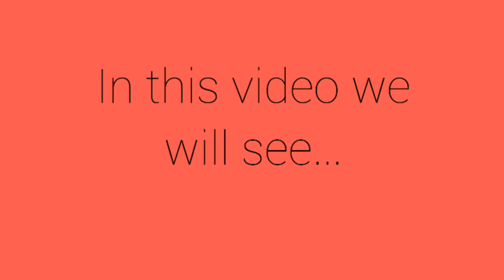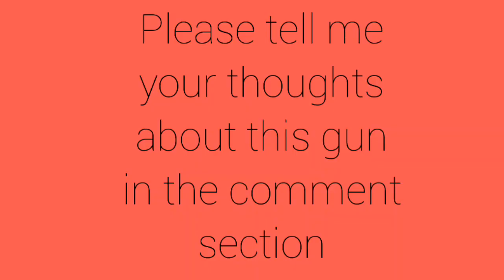Prophet Sight Call Of Duty Mobile gameplay - Another epic prophet character in this game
This is a new character In call of duty mobile which is available through the heavy shot event.